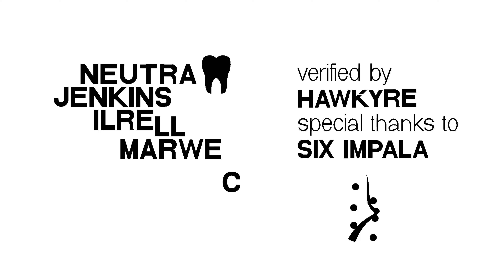Level Showcase ~ "NEUTRA" by Jenkins, Ilrell & Marwec (me) | Geometry Dash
STELLAR work by everyone who worked on this. thank you @ilrell, @Jenkins-GD and @siximpalasix for being absolute Gs. i love every single thing about this. it's like the level i've always dreamt of making but could never make.

this is to be verified by @hawkyre. good luck ...

Game (Version): Geometry Dash (2.11)
Video recorded by @notpara
Thumbnail by Erdyuri